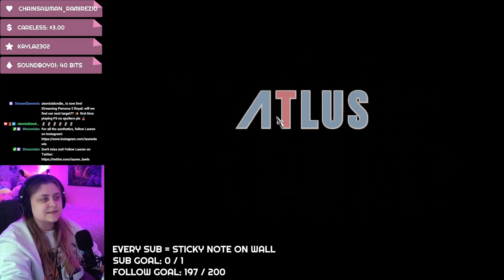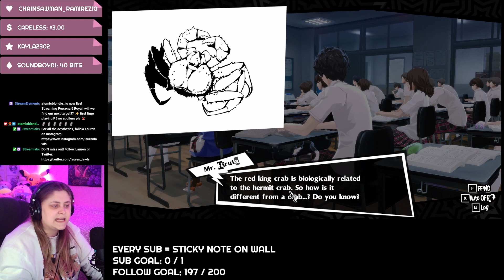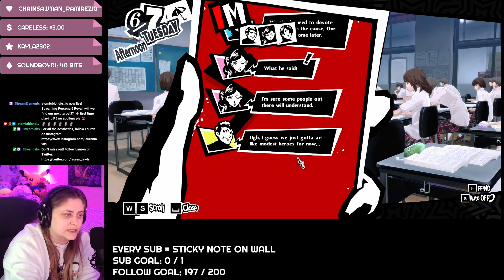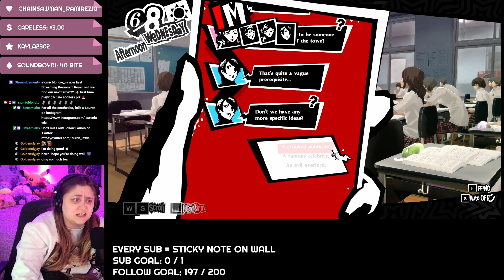Let's Play Persona 5 Blind: Exploring Bonds with the Twin Wardens and Hunting for the Next Target!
In this episode of my blind Persona 5 Let's Play series, we continue our journey as the Phantom Thieves of Hearts. Our protagonist spends time building bonds with his confidants, including a special outing with the twin wardens of the Velvet Room. As we deepen our relationships with these characters, we also anxiously await our next target to steal their distorted desires and reform society. Join me as we explore the game's rich story, characters, and gameplay mechanics together.

And if you have any tips, feedback, or suggestions, please leave them in the comments below.